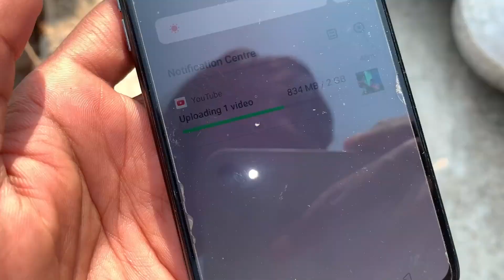Ye Kya Kar Di Es Lardki Ne Mere Sath 😥